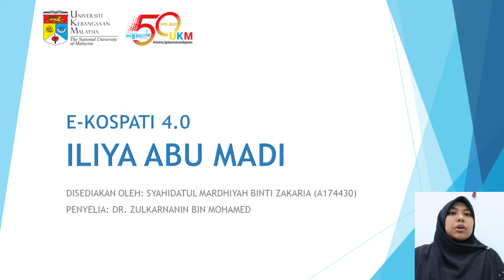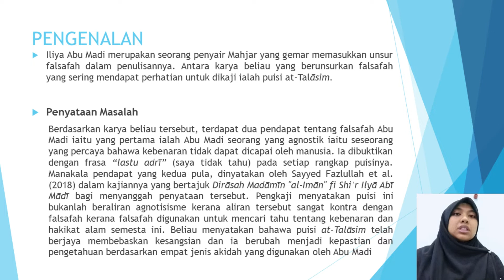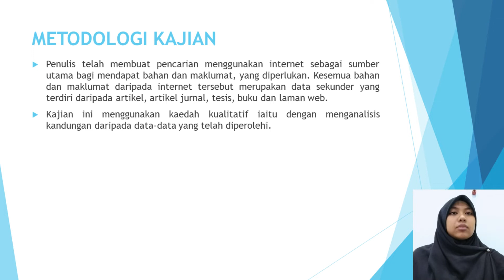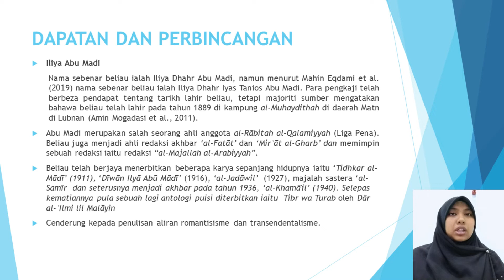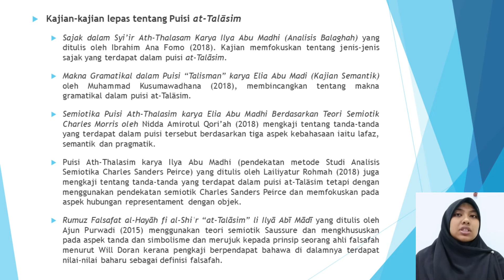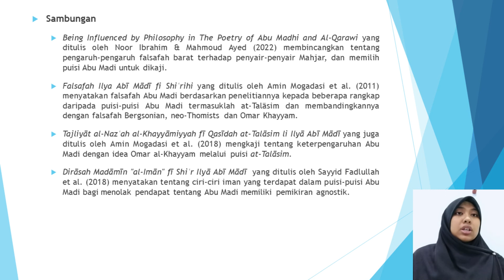Iliya Abu Madi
5-6 Julai 2022; Channel YouTube

Pembentang: Syahidatul Mardhiyah binti Zakaria

Pautan:

Anjuran:
1. Pusat Kajian Bahasa Arab dan Tamadun Islam (ArabIC), FPI, UKM
2. Kelab Pengajian Arab dan Tamadun Islam (NAHDAH), FPI, UKM
3. Program Pengajian Arab dan Tamadun Islam (PPATI), FPI, UKM
4. Kluster Peradaban dan Kepelbagaian Budaya, FPI, UKM
5. Kumpulan Penyelidikan GGPM-2021-018